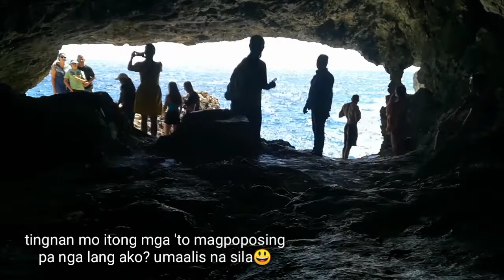CAVO GRECO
Ang CAVO GRECO ay matatagpuan sa south eastern part ng Cyprus, sa Ayia Napa. dinadayo ng mga turista dahil sa kanyang unique na kagandahan.